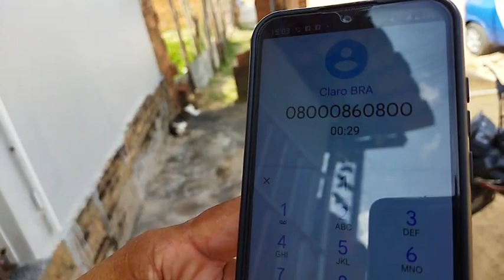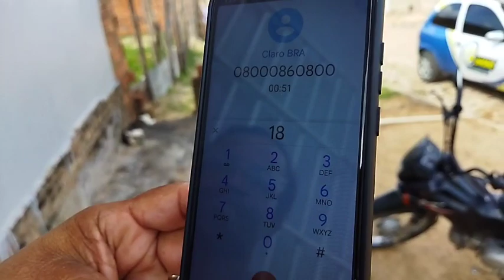Caçamba da Construtora Jurema derruba fios da rede elétrica de residência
Na tarde deste sábado, a senhora Maria da Guia solicitou a presença da reportagem do jc24horas, para denunciar que uma caçamba da construtora Jurema derrubou fios da rede elétrica de sua residência, deixando vários moradores sem energia. Para piorar a situação, o condutor do veículo não parou para avaliar os danos causados, mas agiu de forma contrária, deixando o local sob os protestos da dona de casa e de sua filha que ainda teve a oportunidade de filmar o carro.
Outro problema enfrentado pela dona Maria da Guia e a sua vizinha Advogada Cláudia Alvarenga, foi a dificuldade de contato com a empresa Equatorial para corrigir o problema e restaurar o fornecimento de energia, pois mesmo com várias tentativas por telefone. as mensagens não passavam dos computadores programados para receber ligações. Nós conversamos com a dona Maria da Guia e com a advogada Cláudia Alvarenga sobre a situação. Logo após a nossa reportagem, uma equipe da empresa de energia chegou e solucionou o problema.